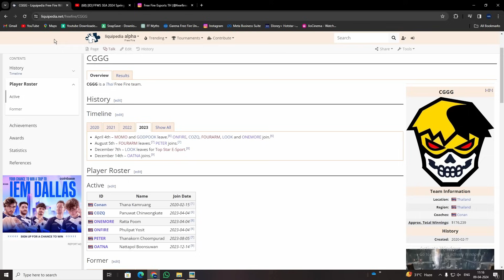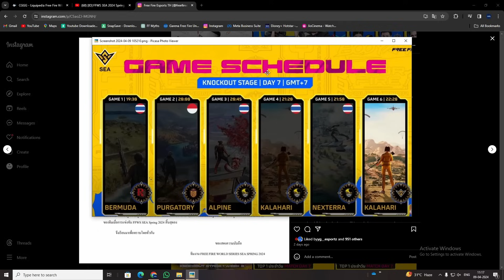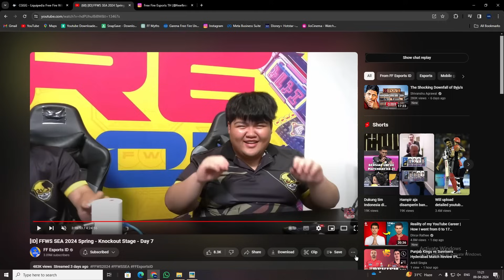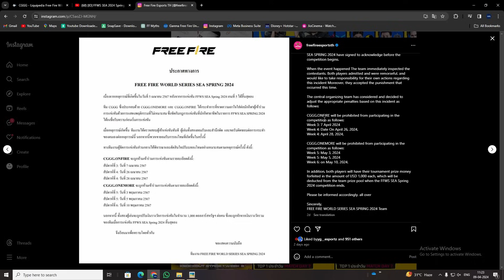THAILAND BEST FREE FIRE ESPORTS TEAM BANNED🚫 | THAILAND PLAYERS USING HACK | FF ESPORTS CONTROVERSY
1.Garena Free Fire Indonesia Live
2.Garena Free Fire Brazil Live
3.Garena Free Fire Brasil Live
4.Garena Free Fire India Live
5.Garena Free Fire Singapore Live
6.Garena Free Fire Thailand Live

👇👇 MY GAME INFO 👇👇
•NAME - FACT-STORAGE
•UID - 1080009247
•GUILD - FST•ESPORTS

Scripting - Mohtaram
Editing - Mohtaram